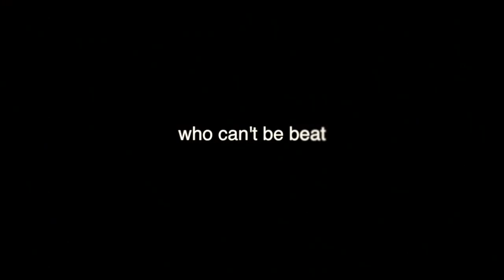Ep. 14 YOU GET SOOOO MUCH PUSSAY